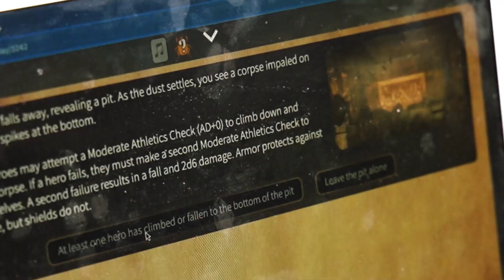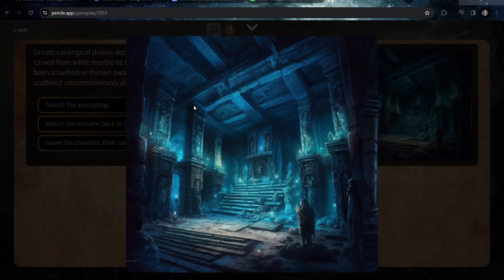Pericle Labyrinth Kickstarter Video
Kickstarter video for the board game expansion Pericle Labyrinth.  Collaboration with @littlemeeples who shot the live action footage.